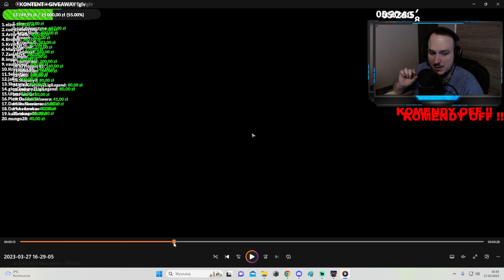Escape from Tarkov PL LIVE Gameplay Highlights Moments Klipy Momenty LIVE #52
Super Czat (kliknij $ koło Emotek na czacie)
Wspierający (Bonusy)
- Gra na Live - długość zależy od poziomu wsparcia
- Dostęp do prywatnych kanałów na Discord - w zależności od poziomu wsparcia
- Wyróżnienie w postaci kolorowych nicków i plakietek
- Czat tylko dla wspierających

Chcesz się dowiedzieć na czym gram?
Windows 11
Procesor --- AMD RYZEN 9 5950x
Płyta --- ASUS TFU Gaming X570-Plus
Karta Graficzna --- MSI RTX 3070
Chłodzenie - Corsair iCUE H150i Elite Capellix
Dysk - Samsung Pro 980 1TB
Ramy --- 32GB G.Skill
Zasilacz --- Corsair 850w
Monitory --- 1. IIyama (23,5cal) 2. Samsung (24cal)
Mysz --- Hama uRage Reaper evo
Mikrofon --- Samson G-Trackatu